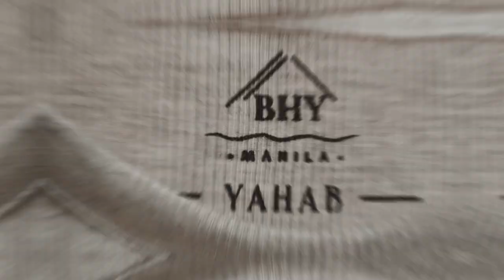YAHAB CLOTHING LINE (COMMERCIAL) by Marco Mars